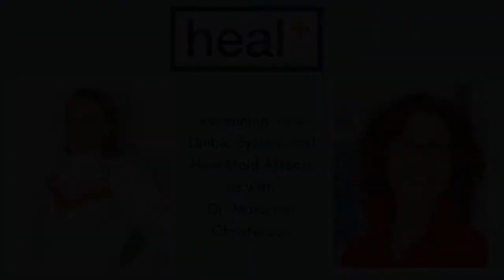Dr. Christensen Talks Mold, Limbic System & Vagus Nerve When Healing Chronic Lyme on Lyme 360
Dr. Margaret Christensen is a  functional-medicine practitioner whose personal journey battling a mold-caused illness inspired her functional medicine career and the creation of the Detox Mold Guide with her medical partner Dr. Gail Clayton.  She focuses on holistic healing and educating her clients on hormonal imbalances and treating the root illness, not just the symptoms.  In our episode, she walks through the effects the chronic illness has on the limbic system and our brain's vagus nerve ( commonly known for the fight or flight sensation).

Tune in to learn when and what you have to throw away when you discover mold, the exercises needed to retrain our limbic system, and tone down internal responses.If you are interested in learning more about and taking Dr. Christensen's Mold Detox Course head over to the course

Sign up Lyme 360 Newsletter for weekly advice and resources on treatment, developing research in tick-borne illnesses, and actionable steps to feel better. And when you sign up you will receive my detox guide that will help kickstart your journey

I put together a Free Detox for Lyme Checklist for you.

If you enjoy this podcast, please help support the podcast by purchasing some of my favorite products on the shop page.  Lyme 360 receives a small percentage for the sale of each item.  Thank You for your support, I really appreciate it!